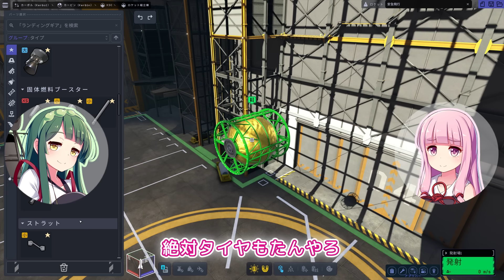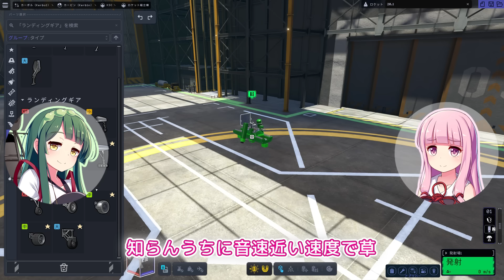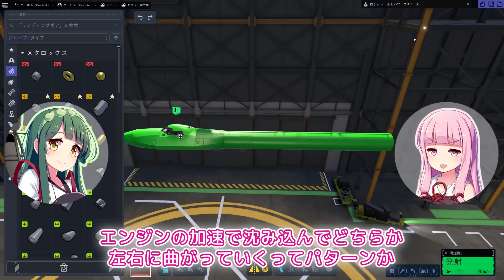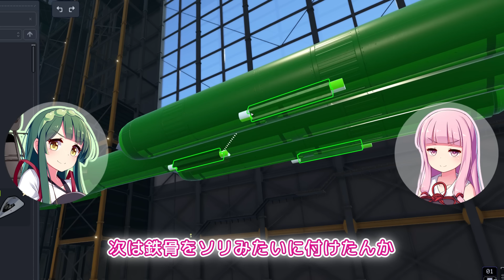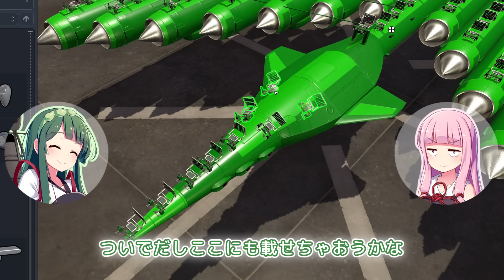音速を超える『最速の車』を作る！ 第21回 KSP2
ロケットを作るゲームで車も作れちゃう謎のゲーム、カーバルスペースプログラム2(Kerbal Space Program 2)。今回はKSP2の仕様限界と考えられる時速3700kmの『最速の車』を作ってみました！（KSP2 Version 1.5.0）

■PC
NVIDIA GeForce RTX 4090（水冷）
intel Core i9 13900K（水冷）
DDR5 32GB RAM
4K ディスプレイ

■MOD・プログラム変更
なし

■BGM
FREE BGM MusMus